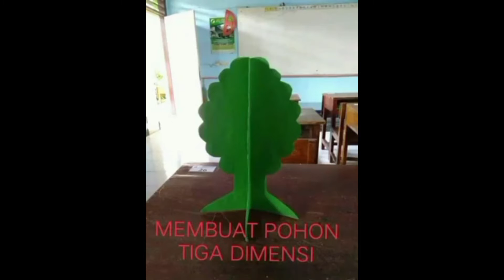DIY : Membuat Karya Pohon 3D Sendiri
Membuat Karya Pohon 3D Sendiri dengan bahan yang mudah dan alat yang sederhana